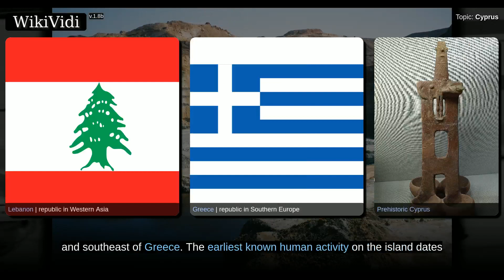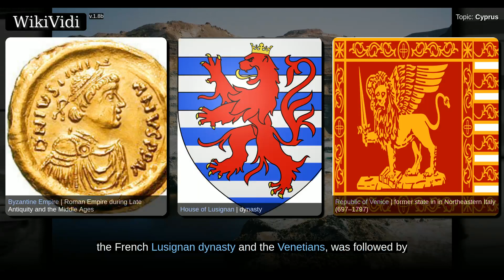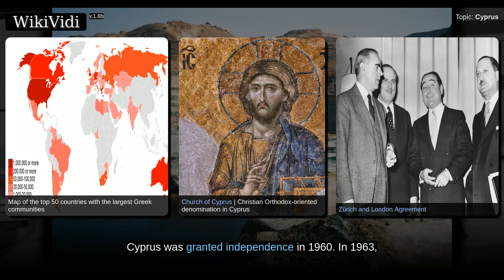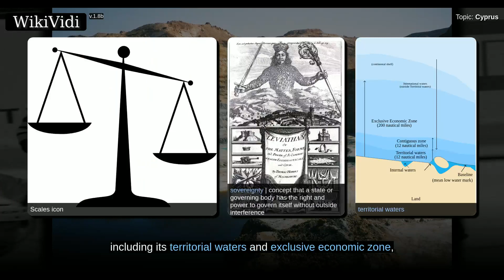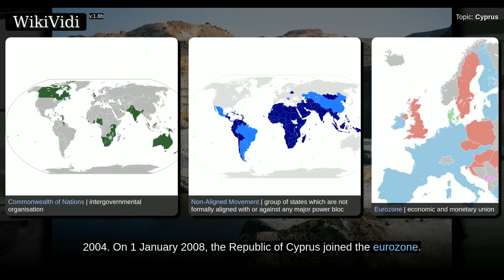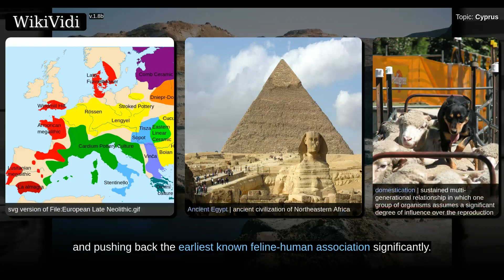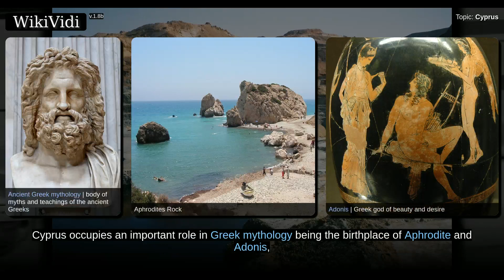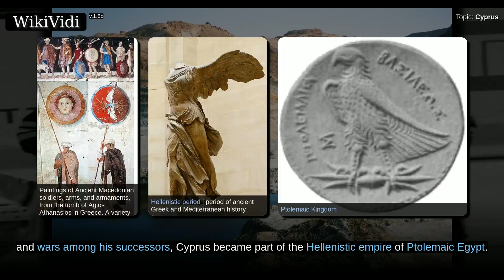CYPRUS - WikiVidi Documentary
Cyprus , officially the Republic of Cyprus , is an island country in the Eastern Mediterranean and the third largest and third most populous island in the Mediterranean. It is located south of Turkey, west of Syria and Lebanon, northwest of Israel, north of Egypt, and southeast of Greece.  The earliest known human activity on the island dates to around the 10th millennium BC. Archaeological remains from this period include the well-preserved Neolithic village of Khirokitia, and Cyprus is home to some of the oldest water wells in the world. Cyprus was settled by Mycenaean Greeks in two waves in the 2nd millennium BC. As a strategic location in the Middle East, it was subsequently occupied by several major powers, including the empires of the Assyrians, Egyptians and Persians, from whom the island was seized in 333 BC by Alexander the Great. Subsequent rule by Ptolemaic Egypt, the Classical and Eastern Roman Empire, Arab caliphates for a short period, the French Lusignan dynasty and the ...

Shortcuts to chapters:
00:05:41: Etymology

Copyright WikiVidi.